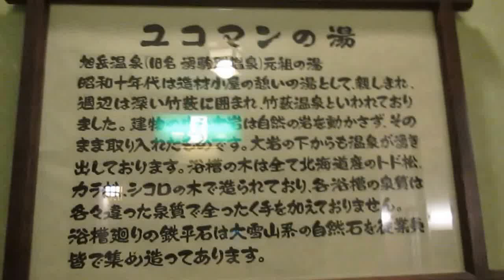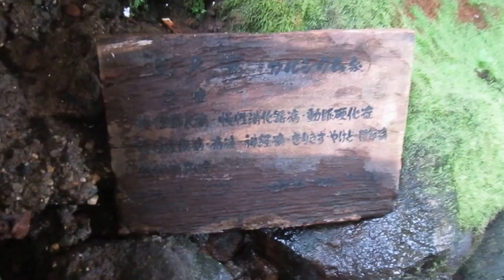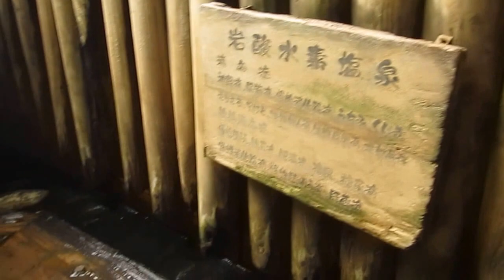旭岳温泉・湧駒荘 ユコマンの湯